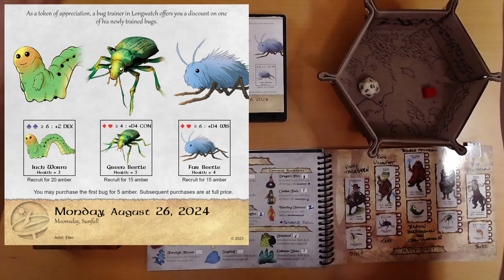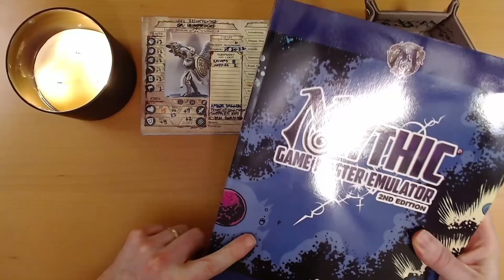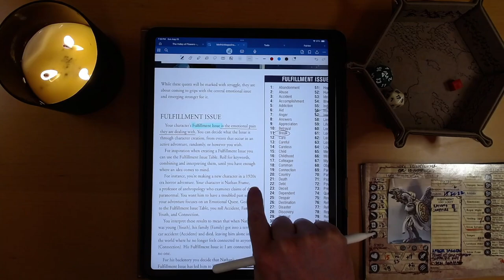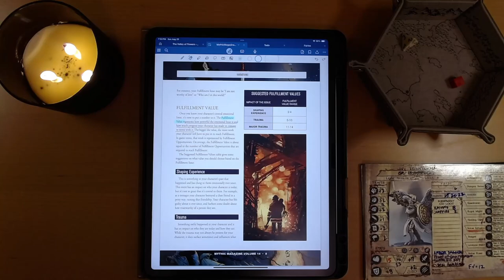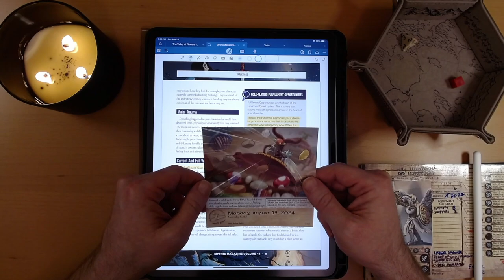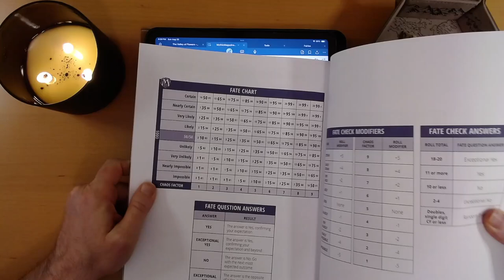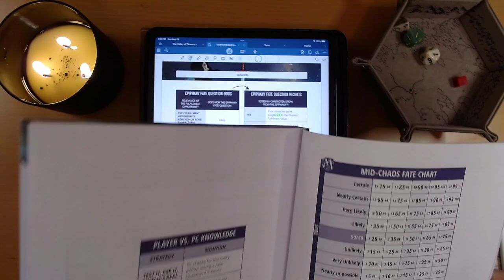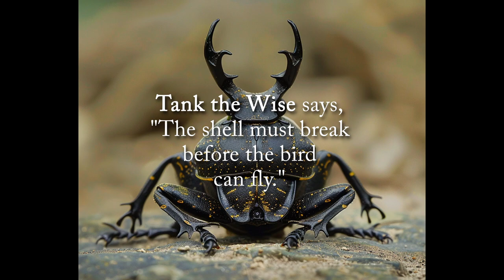2024 Quest Calendar Aug. 26: Emotional Quests with the Mythic Game Master Emulator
Trying out something different.